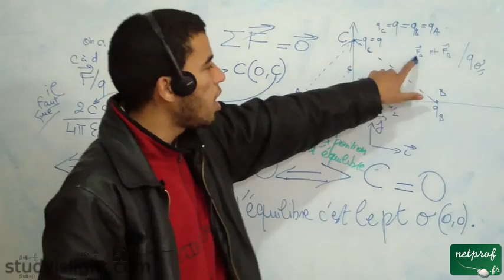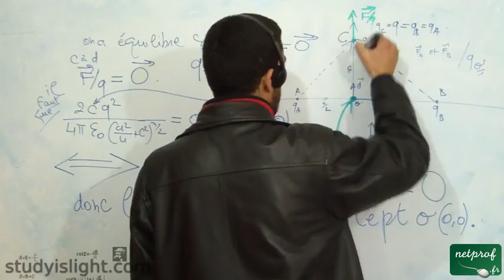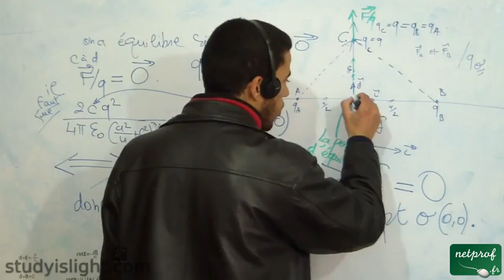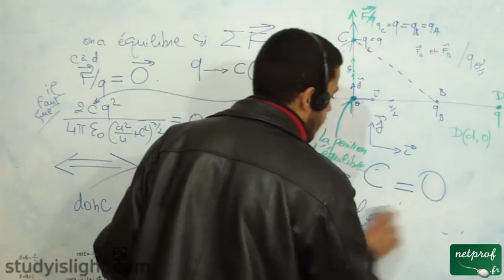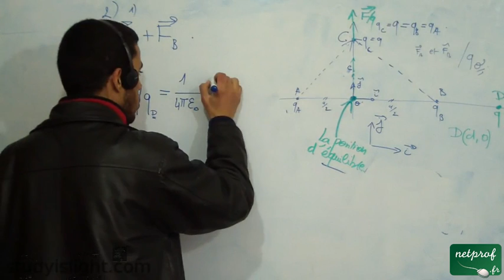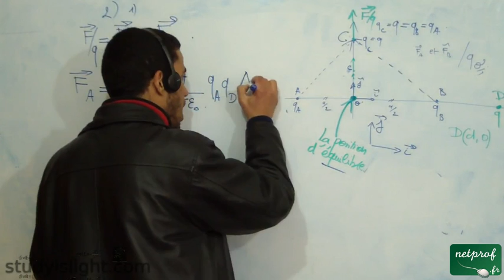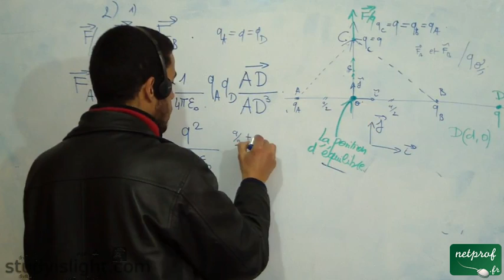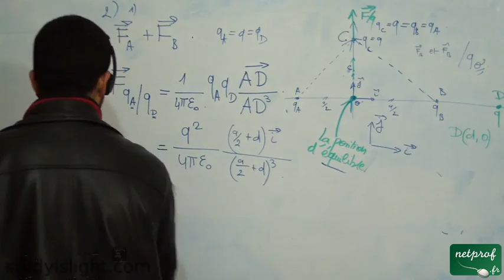L'électrostatique dans le vide, Exercice 1, part 6